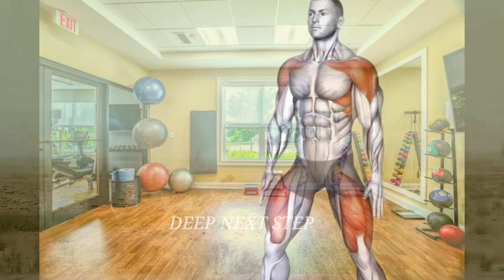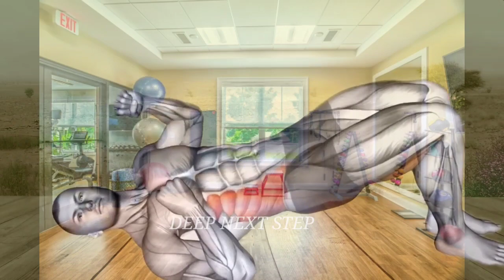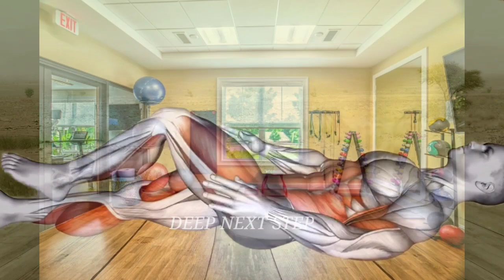Get INSTANT BOOTY PUMP in JUST 3MIN! No Equipment, At Home //KegeL at Home//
wellcome to channal Deep next step about Motivational exercises ,pictures ,exercises at home, exercises with dumbbels,exercises with out equipment training at home home
 workout ,cross fit...
Best exercises at home kegel,
Motivational videos for body,
3 kegel exercises increases 4 inches,
Kegel exercises prostate for men,
Yuga flexibility increases 1 inch,
Motivational exercises back,
Benifits of kegel exercises,
Pelvic floor exercises for men,
Kegel exercise for women,
booty workout,
butt workout,
booty workout at home,
booty pump,home workout,
glute workout,
glutes workout,
booty activation workout,
booty pump workout,
beginner booty workout,
bubble butt workout,round booty,
instant booty pump,
at home workout,
at home booty workout,
booty workout for women,